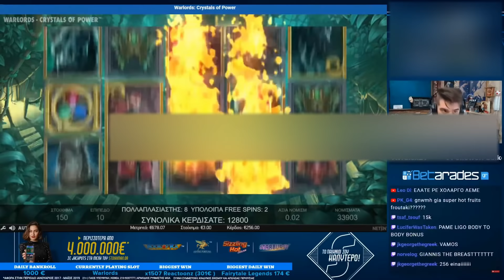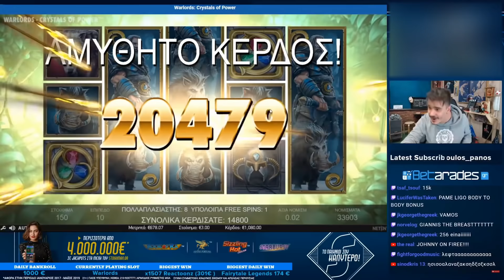ΜΕΓΑΛΗ νίκη στο Φρουτάκι Warlords!!! BIG WIN 1080€!!!